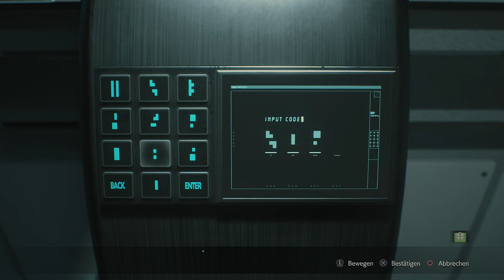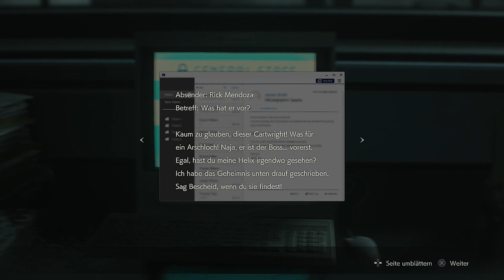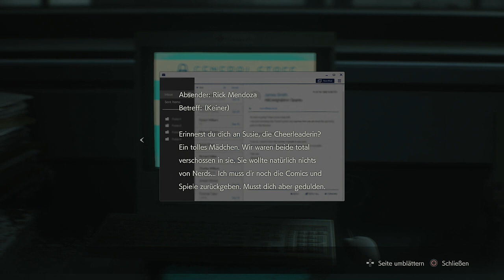Let´s Play Resident Evil 2 - Remake - Leon A - German - Part 23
Mein Let´s Play zu "Resident Evil 2 - Remake" ...